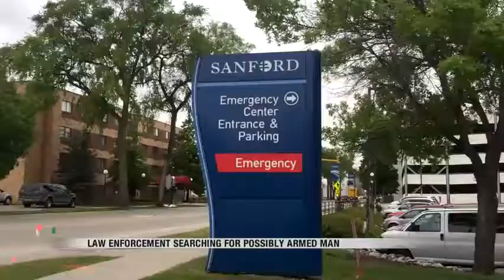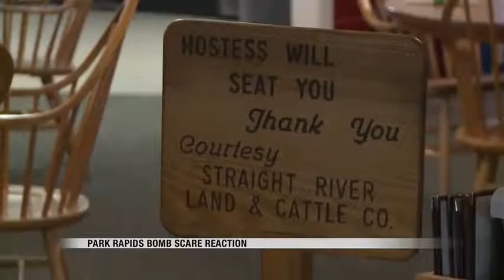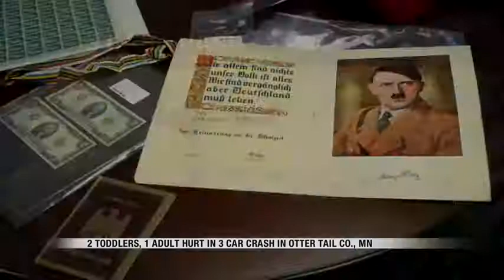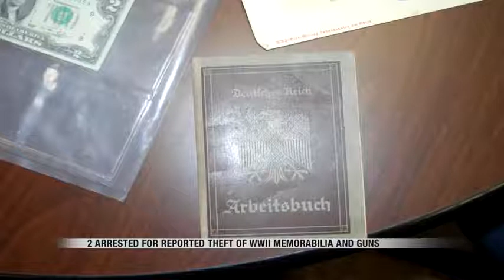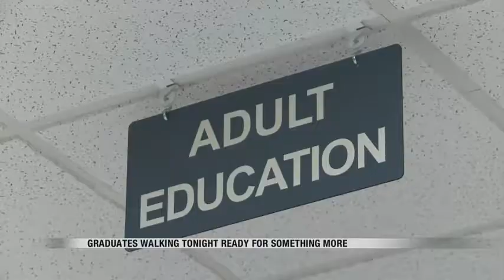News 1000pm May 25th, 2017 Part 1